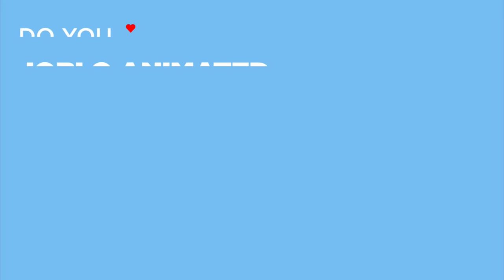RIO 2 Clip - The Loggers (2014) Jesse Eisenberg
Watch the official RIO 2 Clip - The Loggers (2014).

RIO 2 is the animation movie by Carlos Saldanha.

PLOT: It's a jungle out there for Blu, Jewel and their three kids after they're hurtled from Rio de Janeiro to the wilds of the Amazon. As Blu tries to fit in, he goes beak-to-beak with the vengeful Nigel, and meets his father-in-law.

RELEASE DATE: 11 April 2014 (USA)
GENRE: Animation, Adventure, Comedy
STARS: Jesse Eisenberg, Anne Hathaway, Jemaine Clement